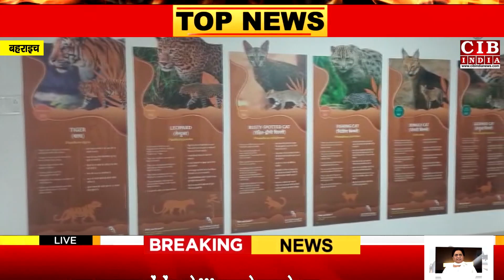जंगली हाथी ,टाइगर ,गैंडा ,मगरमच्छ ,डालफिन ,साँप ,उड़न गिलहरी देखना चाहते हैं तो खुल गया है ये ज